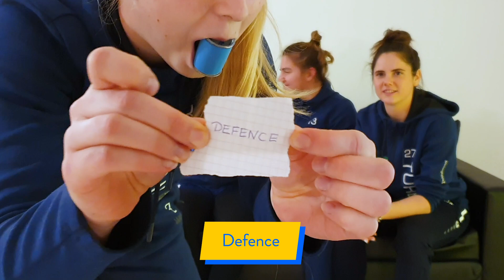🤭 It's the SAY IT challenge with Turbine Potsdam Football Club!